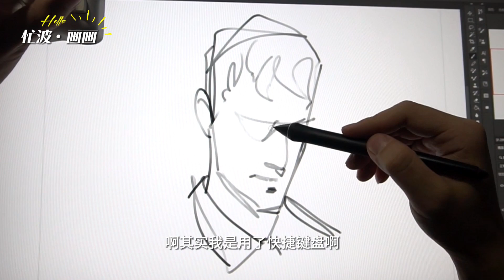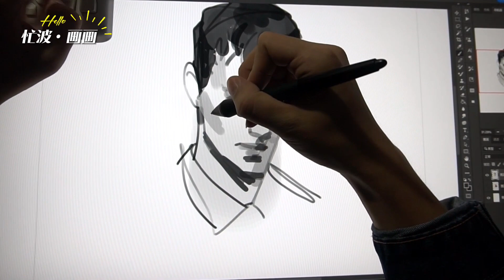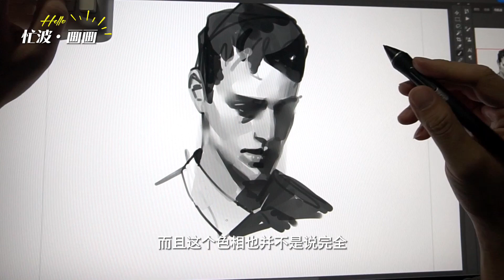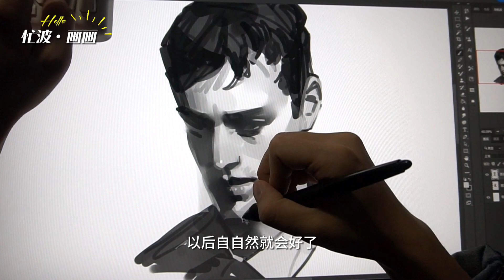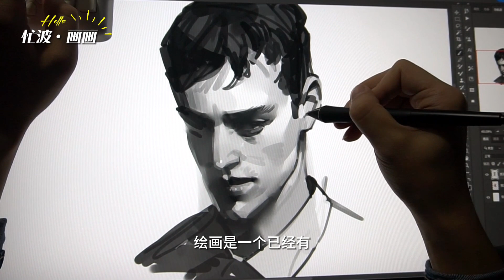提升30%效率？ipad畫畫也要配快捷鍵盤，是手勢和鍵盤不好用嗎？【忙波画画】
忙波建議：作為一個專業的繪畫選手，你可能真的需要一個快捷鍵盤！

哈嘍，海外的朋友們！我是來自中國的插畫師忙波。
我會在這裡堅持分享我的速寫練習和繪畫技巧。

希望我的內容能讓大家少走一些彎路！